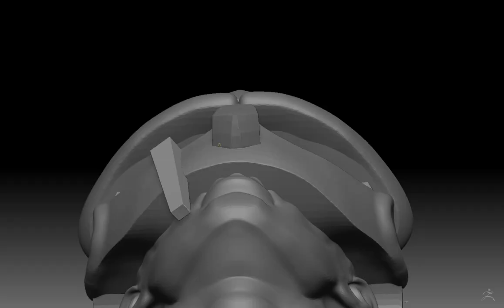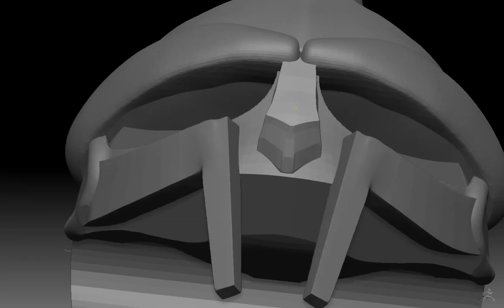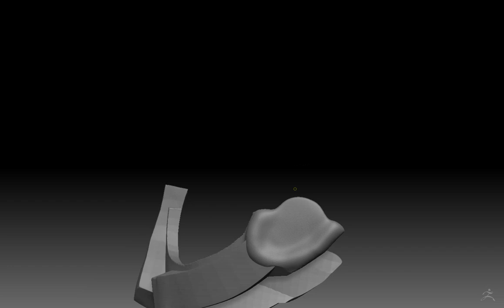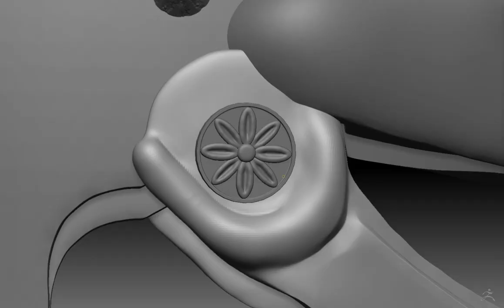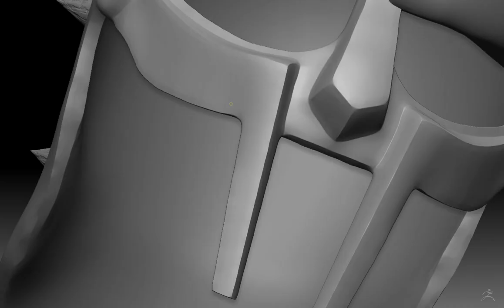Creando el Casco de Gladiator II en ZBrush | Timelapse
¡Hola a todos! En este video les muestro el proceso completo de modelado del icónico casco de Gladiator, inspirado en la próxima película Gladiator II. Usé ZBrush para darle vida a este proyecto y estoy emocionado de compartir cada paso con ustedes en este timelapse. ¡Espero que disfruten el video tanto como yo disfruté creando este modelo!

Si te interesa adquirir este y otros modelos para imprimir en 3D, visita mi página web